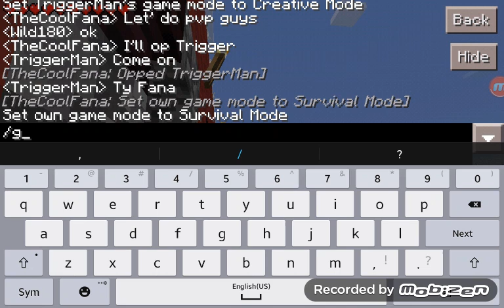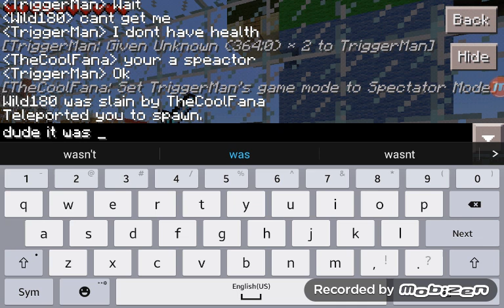Pixel srrver yay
This is, PIXEL SERVER, BOW DOWN TO IT.